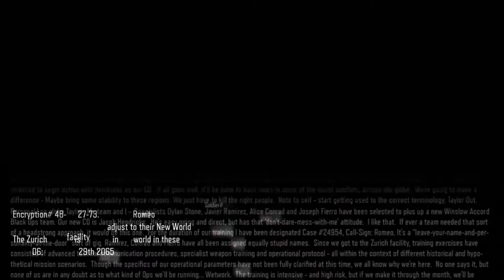Nightm2r3 Plays Call of Duty Black Ops 3 Ep. 2: New World Pt.1